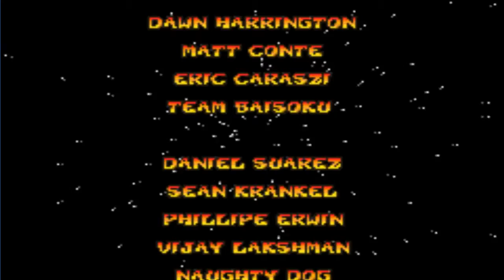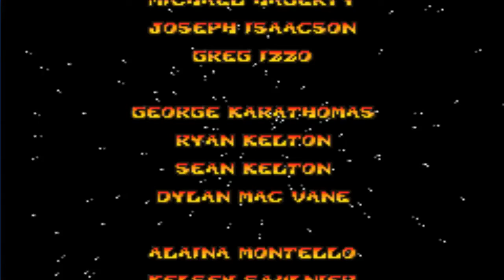#15 Megamix - Let's Play Crash Bandicoot XS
Wir machen Bekanntschaft mit Megamix und erlangen die 101%.